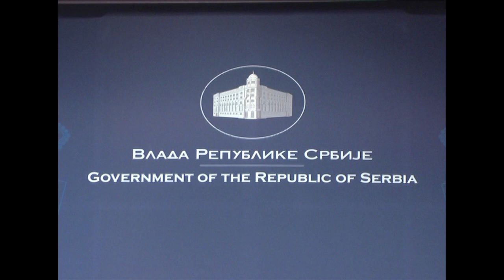Uručenje Svetosavske nagrade Darku Glišić u Vladi Srbije 27.01.2017.god.